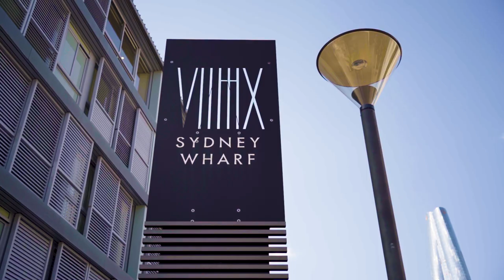16/56A Pirrama Road, Pyrmont